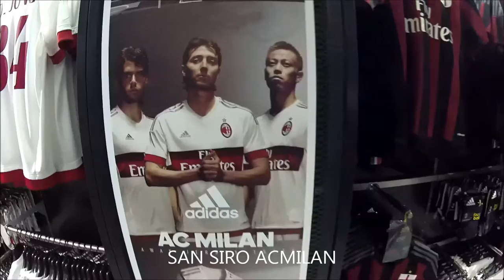City of Milan - Milano, Italy 2016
* Milán es un importante centro comercial e industrial a nivel internacional, además de ser el distrito económico y capital financiera de Italia por los servicios terciarios, las finanzas, la moda, la editoría y la industria. Es además sede de la Bolsa de Milán (en piazza Affari) gestionada por Borsa Italiana, uno de los más importantes centros financieros de Europa y es de gran atracción por las sedes administrativas de decenas de multinacionales. Es uno de los mayores centros universitarios, editoriales y televisivos de Europa. Es sede de la Feria de Milán con la mayor superficie expositiva de la Unión Europea. Milán tiene una de las redes de transporte público más importantes de Italia con cuatro líneas de metro y unas 121 líneas de autobuses y tranvías. En ella se encuentran también los rascacielos más altos de Italia: la Torre Unicredit, el Palazzo Lombardia y la Torre Allianz.

* La catedral (en italiano duomo, que proviene del latín "Domus Dei", o sea "Casa de Dios") es de estilo gótico, con fachada neogótica. La construcción de la Catedral se prolongó durante cinco siglos. Fue comenzada en 1387 con proyecto de un arquitecto desconocido, bajo la dirección de Simone da Orsenigo. A la plaza se asoma el Broletto Nuovo (un ejemplo de los antiguos palazzi della Ragione), erigido 1233 por el podestà Oldrano de Tresseno; la pintoresca Logia de los Osii, construida en 1316 por Matteo Visconti; el Palacio de las Escuelas Palatinas, barroco (siglo XVII) y la Casa de los Panigarola, gótica.

* La galería Víctor Manuel II, junto a la catedral, está cubierta con grandes bóvedas de vidrio en forma de cruz latina, donde se encuentran algunos de los cafés y comercios más conocidos de la ciudad. Fue proyectada en la segunda mitad del siglo XIX por Giuseppe Mengoni.

*Parque Sempione: el parque (en italiano, Parco Sempione) es un espacio verde urbano que se halla en el casco antiguo de la capital lombarda, a lado del Castillo Sforzesco. En este parque se encuentran el Palacio de la Triennale, el Arco de la Paz, la Arena de Milán y la Torre Branca.

* Entre otros eventos, la ciudad de Milán fue sede de la Copa Mundial de Fútbol de 1934 y de la Copa Mundial de Fútbol de 1990 además de ser sede de la Eurocopa 1980.

Como en el resto del país el deporte más practicado y seguido de la ciudad es el fútbol. En este deporte destacan dos de los más grandes clubes del país, el Associazione Calcio Milan y el FC Internazionale. Milán es la única ciudad de Europa en la que dos equipos han ganado la Liga de Campeones de la UEFA. Ambos equipos disputan sus partidos locales en el Estadio Giuseppe Meazza, o también llamado Estadio San Siro que dispone de un aforo de 85.700 plazas